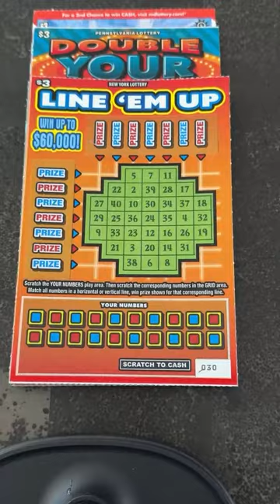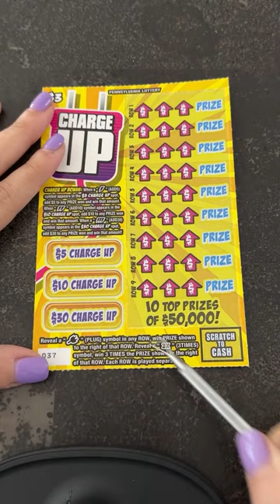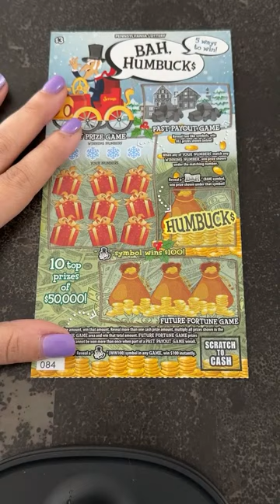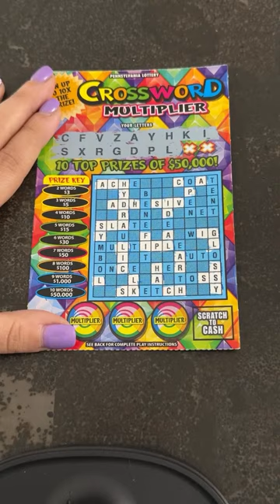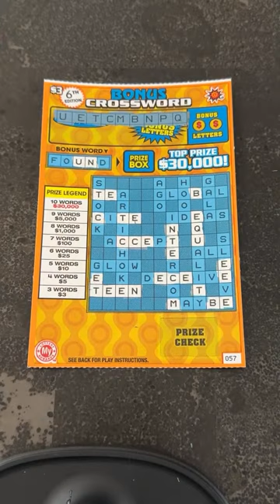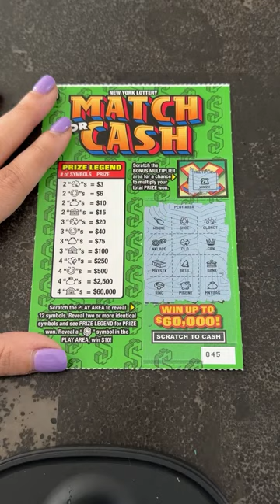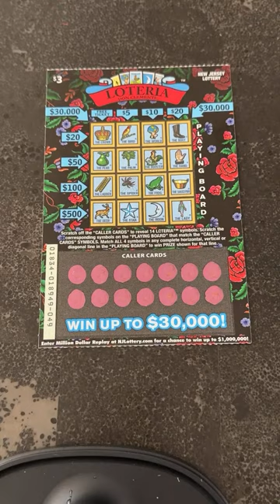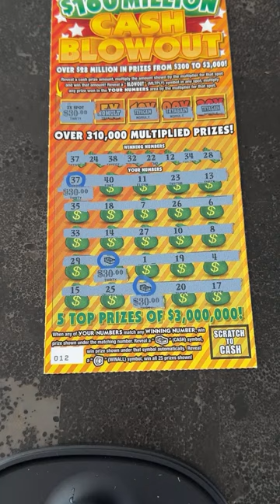WEEKLY SERIES! $3 Thursday 🍀 Scratching lottery tickets while live streaming